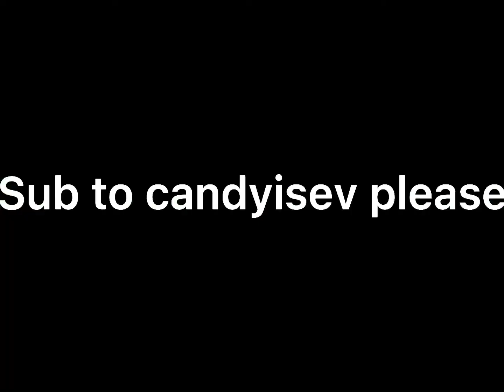Me playing assassin I love assassin I’m